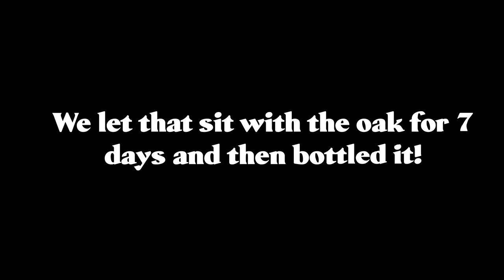A Pumpkin Honey Mead Journey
Today we're making a Pumpkin Blossom mead! I did this video in a different way and I hope you enjoy it. You can also find my friend Evan's music below.

Pumpkin Blossom Traditional Mead

2.5 lbs of Pumpkin Blossom Honey
Water Up to 1 Gallon
Red Star Premiere Rouge
3 Grams of Fermaid O
-- Stabilized After Primary --
1/2 oz of Mocha Oak Chips for 7 Days
4 oz of Pumpkin Honey to Backsweeten

Starting Gravity: 1.100
After Primary: 1.000
After Backsweetening: 1.018